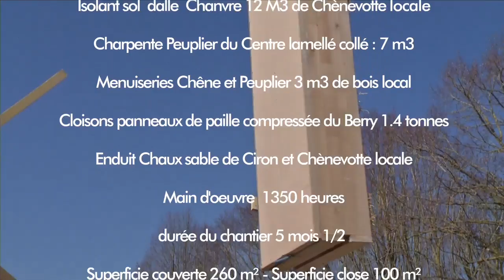Construction Bois Paille - Aerodrome de Fay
Bâtiment bio-sourcé réalisé par la Communauté de Communes de Champagne Berrichonne avec l'appui de l'association Adéfibois Berry et de la Chambre d'agriculture de l'Indre. Utilisation de matériaux disponibles localement: pierres cassées pour la ventilation de la dalle, chaux-chanvre pour l'isolation de la dalle, chêne-paille préfabriqué pour les murs, panneaux de paille compressée pour les finitions intérieures, chêne pour les menuiseries, lamellé-collé en peuplier pour la charpente, chaux-chanvre pour l'enduit extérieur, chaux-sable pour la finition. Réalisation en 2013. Durée du chantier : 5 mois